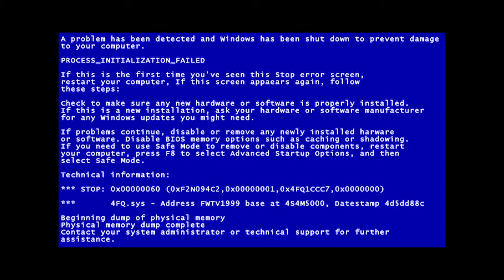A Short History of Humans and Robotics by Michael Carrera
Surrealist video project for my film making class. Version 1